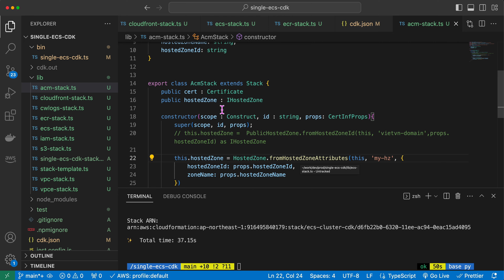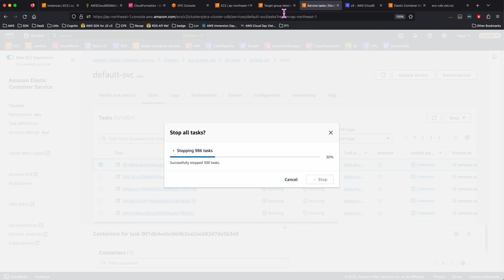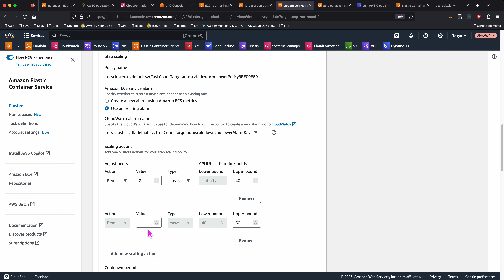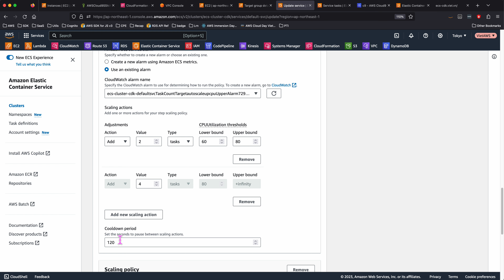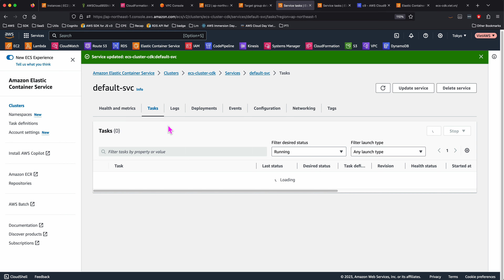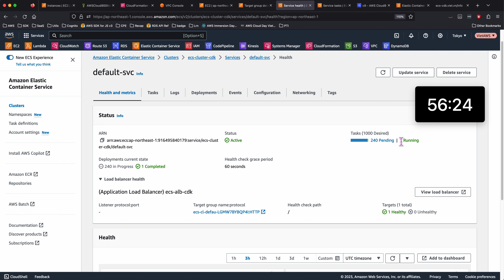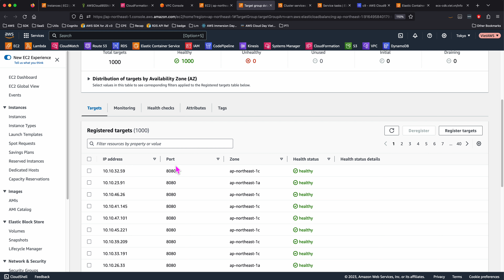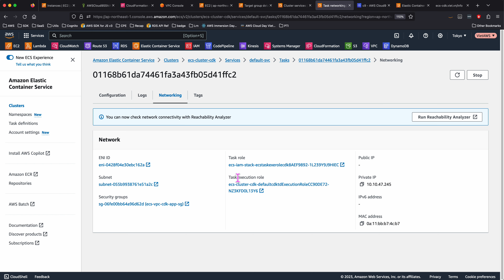#29 Scaling 1,000 Fargate Tasks với Amazon ECS Auto Scaling | Quá Nhanh và Xinh Đẹp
- Cấu hình auto scaling của Amazon ECS
- Scaling 1000 fargate tasks. How fast is it?
- Step scaling của Amazon ECS
- Cấu hình request per target của Load Balancing
- Request per target, what is it means?

1. ECS introduction

2. ECS Networking Setup

3. ECS Core Concepts & Management Console (Task Definition, Task, Service)

4. Docker 101

5. Running ECS with Docker Hub & Amazon EC2 Launch Type

6. Running ECS with Docker Hub & Fargate Launch Type

7. Fargate Pricing vs EC2 Launch Type Pricing

8. Push docker to Amazon ECR (Elastic Container Registry)

9. Running ECS with Amazon ECR & Amazon EC2 Launch Type

10. Running ECS with Amazon ECR & Fargate Launch Type

11. Network Modes?

12. Amazon ECR Pricing & ECR Public Gallery

13. Task Definition

14. Amazon ECS & Elastic Load balancing (ALB) - Single Service

15. Amazon ECS & Elastic Load balancing (ALB) - Multiple Service

16. Amazon ECS & Elastic Load balancing (ALB) - Multiple Listener

17. Service Auto Scaling ECS

18. Amazon ECS Service Auto Scaling Performance Test với Apache Benchmark

19. Container Insights là gì?

20. Rolling Updates & Replacements

21. Amazon ECS Configure SSL với Amazon Route 53, ALB và ACM

22. Amazon ECS & Elastic Load balancing (NLB) - Single Service

23. Amazon ECS & Elastic Load balancing (NLB) - Multiple Service

24. Amazon ECS Configure SSL với Amazon Route 53, NLB và ACM

25. Using AWS Cloud9 | Amazon ECS CI/CD

26. Using AWS CodeCommit | Amazon ECS CI/CD

27. Using AWS CodeBuild | Amazon ECS CI/CD

28. Using AWS CodeBuild Environment Variables| Static | Amazon ECS CI/CD

29. Using AWS CodeBuild Environment Variables| System Parameter Stores | Amazon ECS CI/CD

30. Using AWS CodeBuild Environment Variables| AWS Secret Managers | Amazon ECS CI/CD

31. Connect ECS Cluster & Amazon ECR privately via VPC Endpoint| Amazon ECS CI/CD

32. Using AWS CodePipeline & AWS CodeDeploy | Amazon ECS CI/CD

33. Create Manual Approval Stage in CodePipeline for Amazon ECS

34. Communicate between Microservices without Service Discovery

35. Communicate between Microservices with AWS Cloud Map

36. Service Mesh Using Amazon ECS, AWS AppMesh & X-Ray

37. Canary Deployments with AWS AppMesh

40. Testing Canary Deployment with AppMesh & ECS

Happy Clouding!